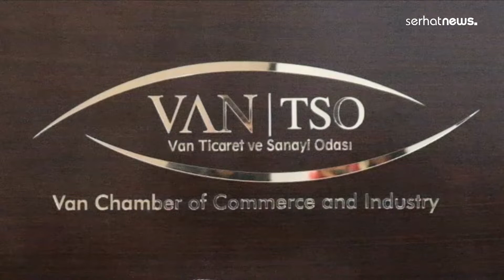VAN TSO: Kamuya hizmet üreten firmalar iflas eşiğine geldi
Serhat News - Van Ticaret ve Sanayi Odası (Van TSO) Başkanı Necdet Takva kentte kamuya hizmet veren firmaların iflasın eşiğine geldiğini belirterek, acil önlem çağrısında bulundu.

Haber ve görüntü: Barış Aslan / Dıldar Güler